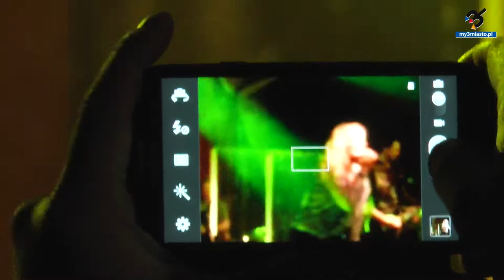Patrycja Markowska w Sopocie | wywiad dla my3miasto.pl